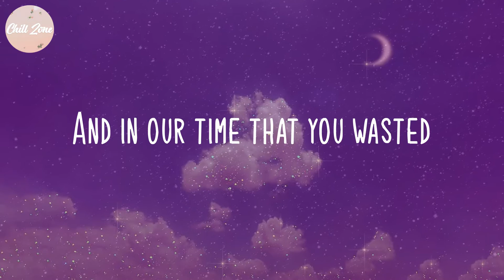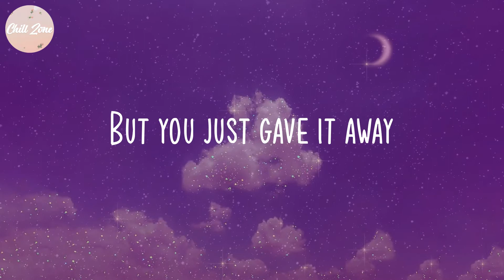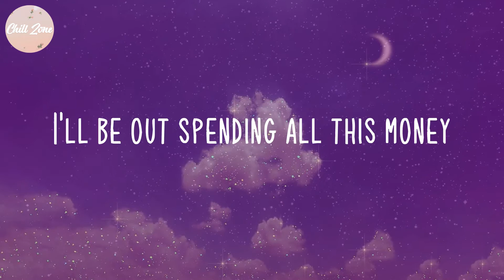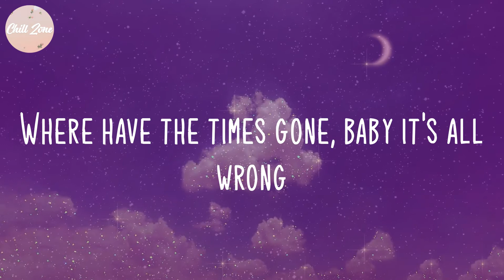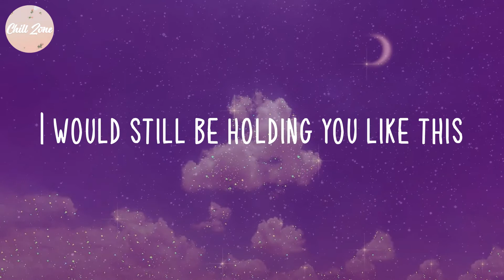Maroon 5 - Payphone (Lyric Video)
Lyric Video: Payphone - Maroon 5